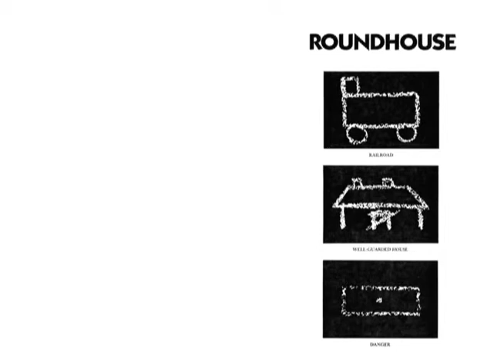"The Magnificent Cigar" | Roundhouse | Demo | 1984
Roundhouse was a recording project of Max Carmichael and Katie Rauh in the Los Feliz district of Los Angeles.

"The Magnificent Cigar" is one of their original compositions.